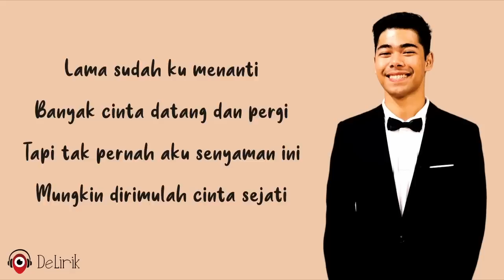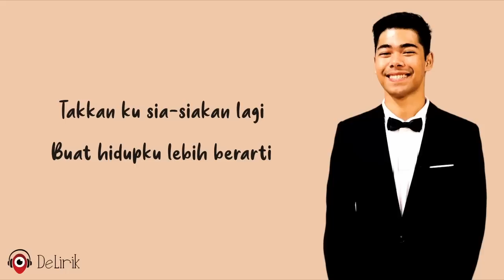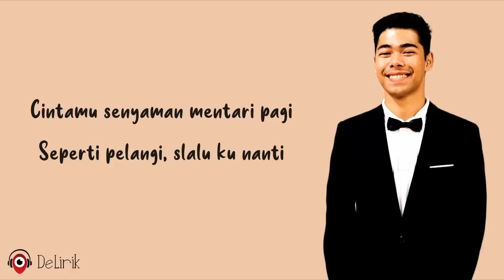Nyaman (Andmesh Cover) - Ash Fasryll (Lirik Lagu)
🎵 Judul : Nyaman (Andmesh Cover)
🎙️ Penyanyi : Ash Fasryll

📝 Lirik:

Lama sudah ku menanti
Banyak cinta datang dan pergi
Tapi tak pernah aku senyaman ini
Mungkin dirimulah cinta sejati

Tak akan ku ragu lagi
Ku jaga sampai ke ujung nadi
Takkan ku sia-siakan lagi
Buat hidupku lebih berarti

Cintamu senyaman mentari pagi
Seperti pelangi, slalu ku nanti
Cintamu tak akan pernah terganti
Selamanya di hati
Aku bahagia, milikimu seutuhnya